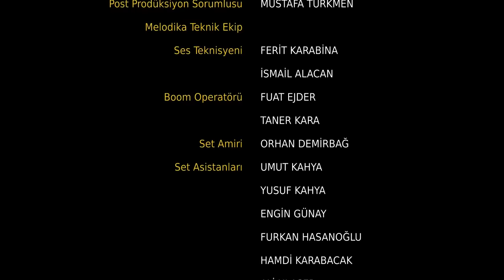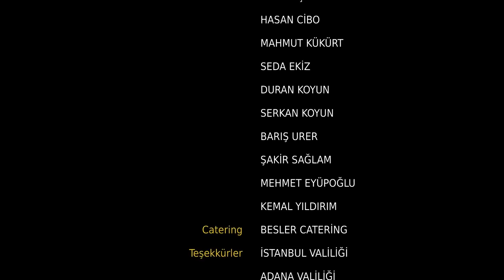Yeni Gelin 19. Bölüm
Yapım: Süreç Film
Yönetmen: Ersoy Güler
Senaryo:  Ersoy Güler

Oyuncu Kadrosu:
Bella: Jessica May
Hazar: Tolga Mendi
Asiye: Yonca Şahinbaş
Kalender: Mustafa Avkıran
Kağan: Dağhan Külegeç
Möhteber: Sema Keçik